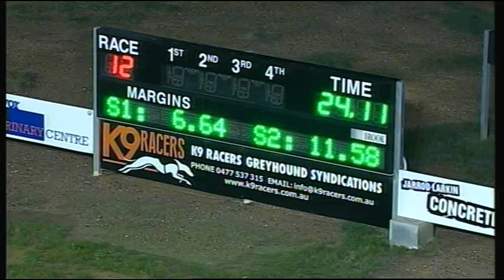BEN FRI 27 JUL 18 R12